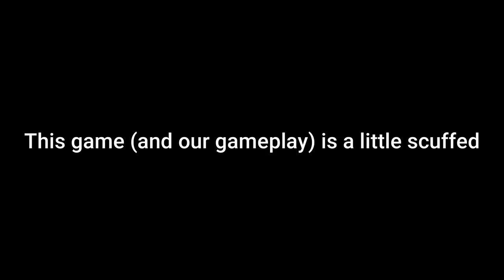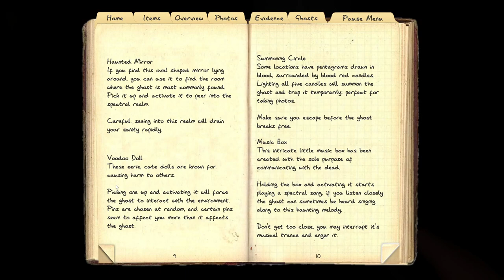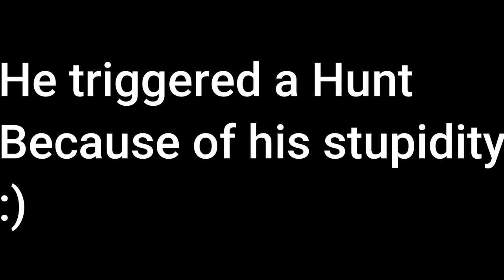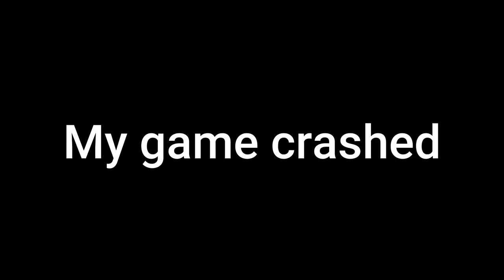The Worst Phasmophobia Video Ever Screw you Bass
I play Phasmophobia with some friends (I finally got some)

I was going to bleep Bass out but the task became too monumental.
XOXO-Zickey